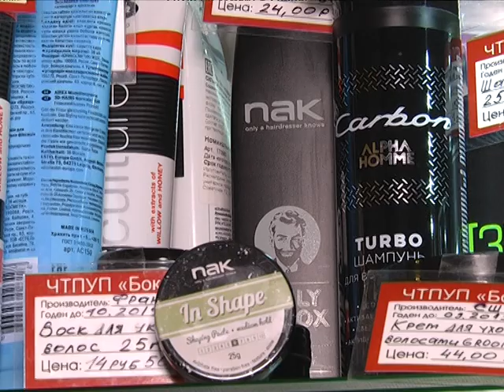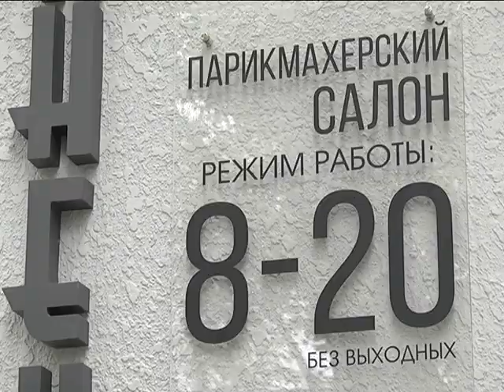2017-09-27 г. Брест. Салон «Континент»: как найти свой стиль. Новости на Буг-ТВ.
Часто поэты и писатели называют осень порой преображения. Природа вступает в очередной этап жизни, надевает на себя яркие краски и замирает в ожидании чуда. Новый календарный сезон – отличный повод для того, чтобы привнести изменения и в свою жизнь, стиль поведения, привычки и, конечно же, иммидж. Настоящими специалистами в этой области являются мастера салона «Континент». Команда опытных профессионалов своего дела знает, как выглядит завершенный образ современной, волевой, интересной личности. Приятный сервис и внимательное отношение к предпочтениям клиентов позволяет салону оставаться в пятерке лучших в городе.